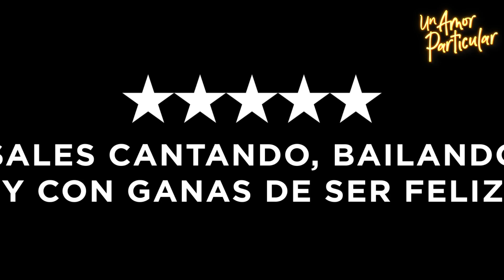Un Amor Particular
Ada y Xavier son dos personas muy diferentes, que viven en galaxias lejanas dentro de la misma ciudad, y que pasan por un momento personal muy delicado y difícil. El encuentro lo provoca una necesidad mutua: Xavier necesita unas clases particulares peculiares y Ada las puede ofrecer.